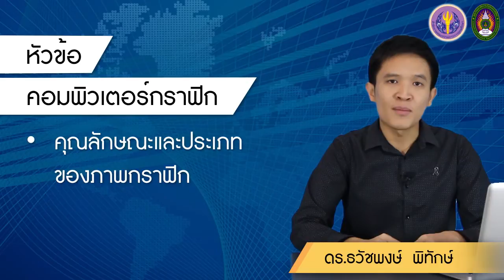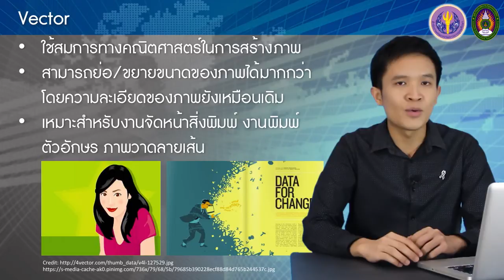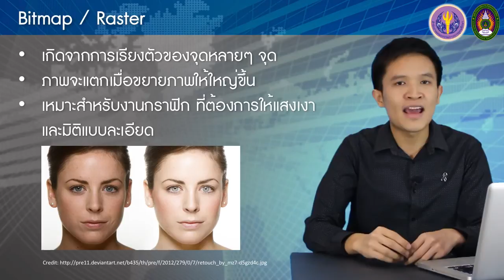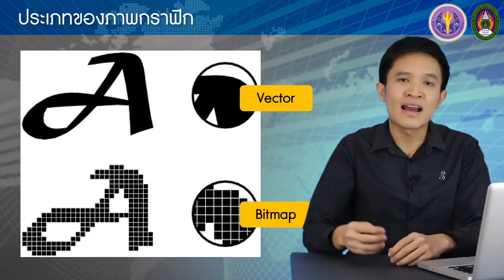2-2 คอมพิวเตอร์กราฟิก: คุณลักษณะและประเภทของภาพกราฟิก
2-2 คอมพิวเตอร์กราฟิก: คุณลักษณะและประเภทของภาพกราฟิก